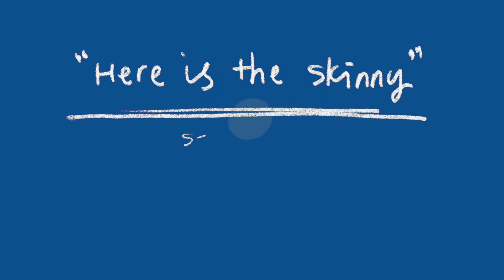"Here's the skinny" & SENP by Yiseul LeMieux and Ches Smith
Score info

Composed by Yiseul LeMieux
Music and Story by Ches Smith and Yiseul LeMieux
Video by Yiseul LeMieux